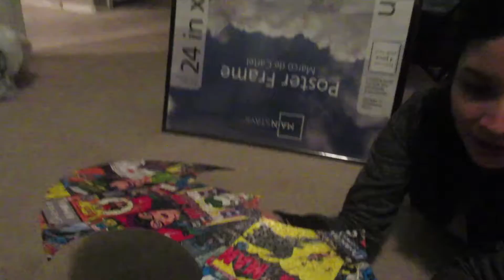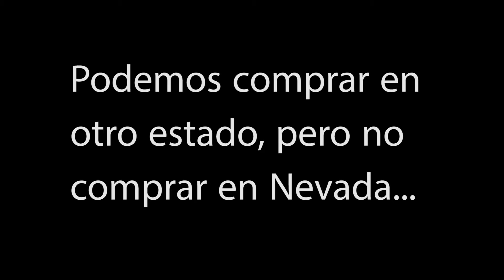UN DIA SIN CELULAR! | Vlogs Diarios (1/9/16)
UN DÍA SIN CELULAR!